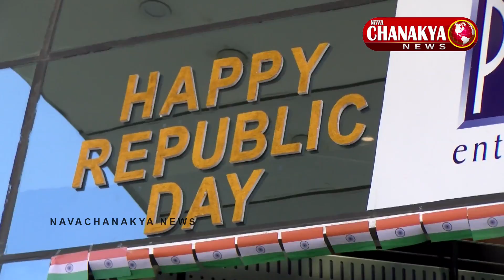Bhaagamathie Movie Public Response and Review | Anushka | Nava Chanakya News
bhaagamathie movie public response and review anushka